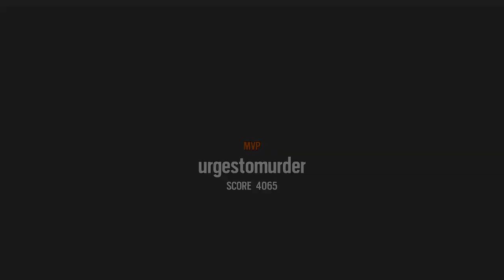Rainbow six siege